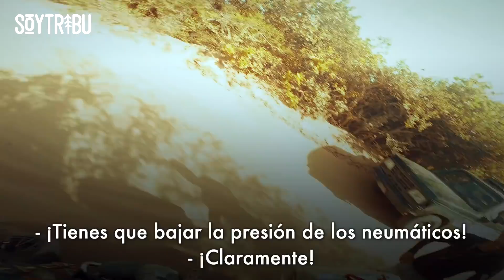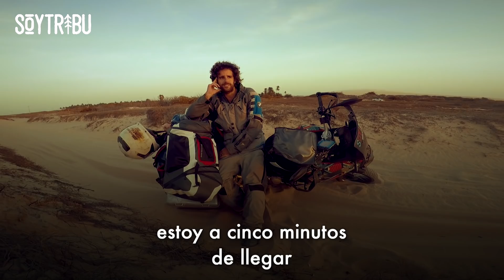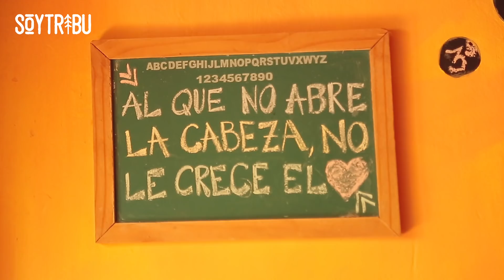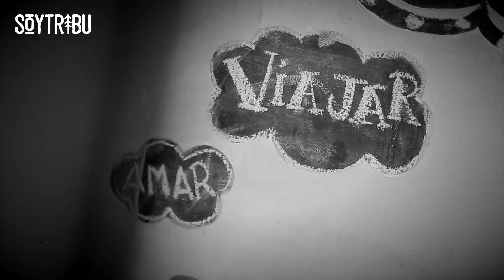ATRAPADO EN LA ARENA 🏜 Caigo UNA Y OTRA VEZ llegando a JERICOACOARA | E47 - Vuelta al Mundo en Moto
Los 14 km de sal y arena que hay para llegar a Jericoacoara me dejaron exhausto y, al mismo tiempo, muy contento por ver que siempre hay alguien dispuesto a ayudarte cuando el camino se complica... ATRAPADO EN LA ARENA

◬  COLABORA CON EL PROYECTO ◬

◬  MÚSICA ◬

➳ Dead Combo - Cowboy's cure for Jah
➳ Los Coronas - Sangre en la arena
➳ La Bien Querida - Arenas movedizas
➳ Sergent García - Quítate la arena
➳ Los Delinqüentes - Arena en los zapatos